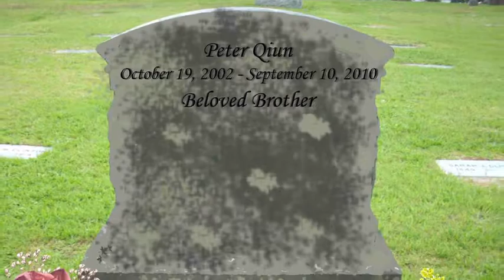Marvel Netflix Series: GHOUL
This is my adaptation of a fan made marvel hero named ghoul. nothing really special, i just wanted to make a awesome marvel hero basically based on daredevil. Hope you guys enjoy.